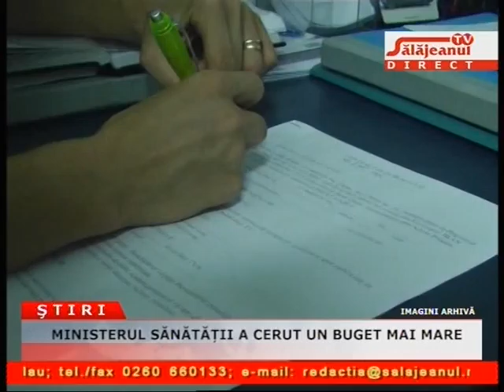MINISTERUL SANATATII A CERUT UN BUGET MAI MARE